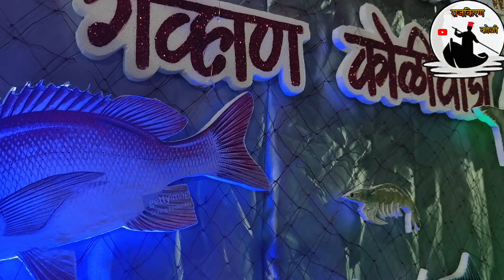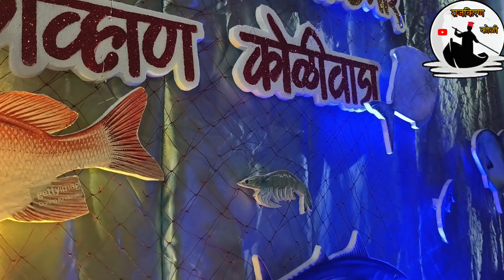गव्हाण कोळीवाड्यातील होळी पौर्णिमा कोळी वाड्यातील धम्माल, हौस मौज अणि संस्कृती. भाग २ राजकिरण कोळी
सदर व्हीडिओ हा कोळी संस्कृतीचा होळी विशेष भाग म्हणून फक्त मनोरंजनाच्या उद्देशाने बनविला आहे..
त्यामागे कोणाचीही भावना दुखावण्याचा प्रयत्न नाही.